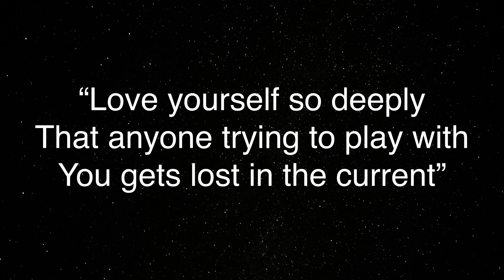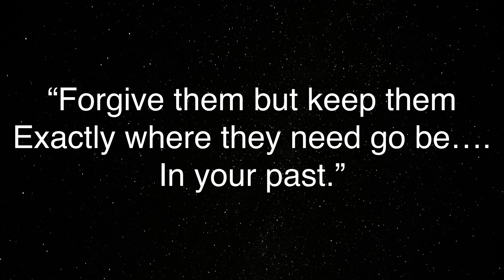Do Not Disturb Era| Mom Struggle With Multiple Cars| The Things I’ve Allowed-I Failed | Mom Day Runs